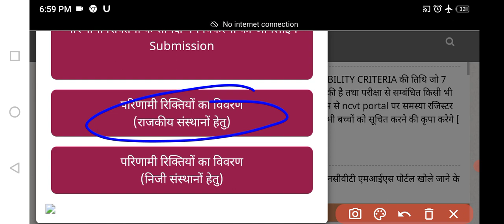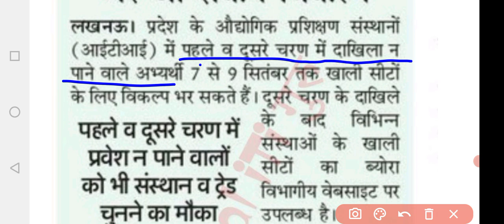up iti form correction last date 2022| up iti 3rd merit list kab aayega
What's app or 📞call 🤙👉📱 Number,
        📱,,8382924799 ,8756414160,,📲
🙏कृप्या-Call Time⌚,,,
Morning🌞Time:-6:00AM-8:00AM,
Evening🌙 Time:-4:00PM-8:00PM,
What'sApp,,, Any Time,,
NOTE📝 Sunday,,, All Time⌚

iTi Admission Realeted Video🎥,,,,
iti admission 2022 form kaise bhare,
iti admission 2022 delhi,
iti admission 2022 mp,
up iti admission 2022 kab hoga,
up iti admission 2022 form fill up,
up iti admission 2022 full details,
up iti admission 2022 cut off
iti cbt exam 2022 electricain,
iti cbt exam 2022 electrician 1st year,
iti cbt exam 2022 ka result kab aayega,
ITI cbt exam 2022 questions and answers, iti cbt exam 2022 fitter 2nd year,।

Important link,,,
jharkhand iti seat Allotment letter 2022 लिंक,

                    !!धन्यवाद!!